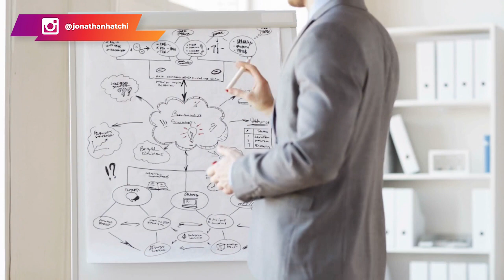Tu payes le prix mais ça n'a pas encore pété : Regarde cette video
Tu payes le prix mais ça n'a pas encore pété

Pour réussir, tu dois avant tout être conscient que tu veux gagner ta vie. Aujourd'hui contrairement aux années passées, il existe assez de leviers que tu peux utiliser pour t'enrichir.
Une fois cela fait, tu dois être conscient des sacrifices que cela te demandera. Il faut savoir que l'indépendance financière demande beaucoup de temps. Raison pour laquelle tu dois accepter tous les sacrifices et continuer à payer le prix jusqu'à ce que ça pète.

00:00 Intro
02:57 Tu payes le prix mais ça n'a pas encore pété
04:10 être conscient des sacrifices
06:09 Choisis ton levier de richesse

▬▬▬▬▬▬▬▬▬FORMATION OFFERTE▬▬▬▬▬▬▬▬▬▬▬

▬▬▬▬▬▬▬▬▬ COACHING/FORMATION  ▬▬▬▬▬▬▬▬▬▬▬

▬▬▬▬▬▬▬▬ MES OUTILS ▬▬▬▬▬▬▬▬▬▬▬▬▬▬▬▬

▬▬▬▬▬▬▬▬▬▬▬▬ Témoignage client ▬▬▬▬▬▬
Je te mets le lien des témoignages/résultats de mes coachés :

▬▬▬▬▬▬▬▬▬▬▬▬ LIENS ▬▬▬▬▬▬▬▬▬▬▬▬